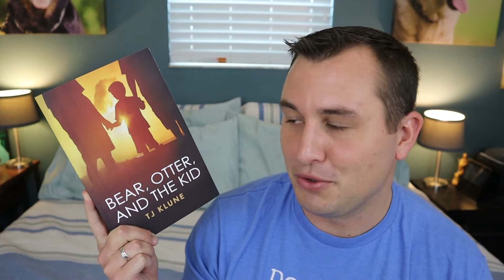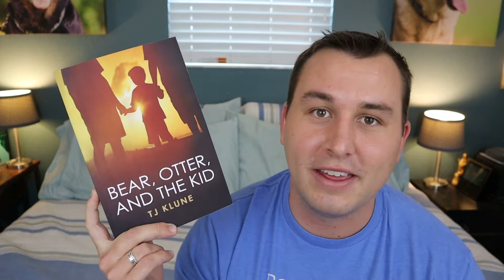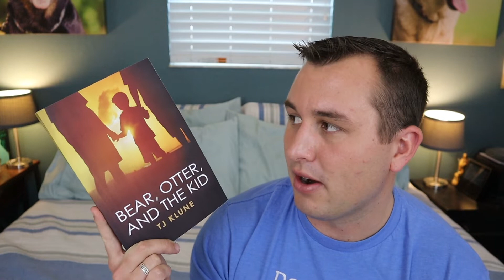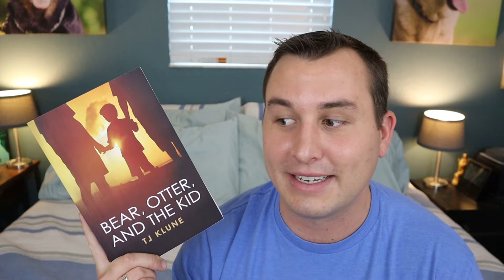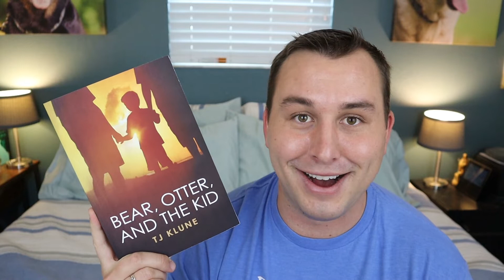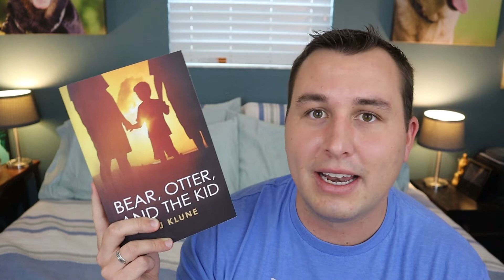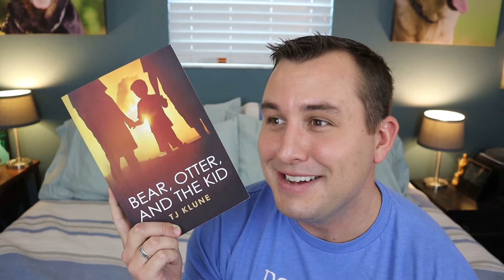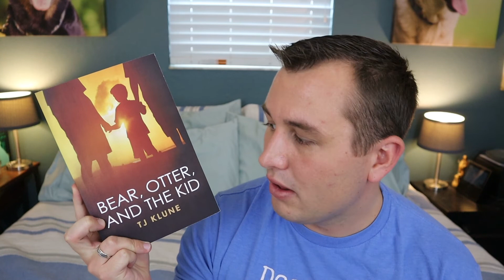Bear, Otter, and the Kid by TJ Klune | Book Review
I've continued my journey through TJ Klune's back list of books with Bear, Otter, and the Kid. Here are my thoughts on this one!